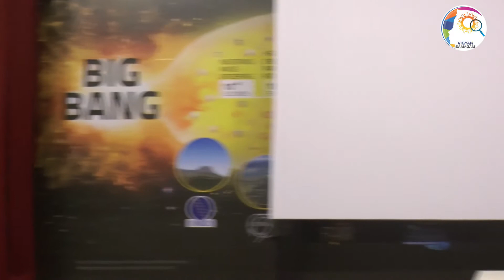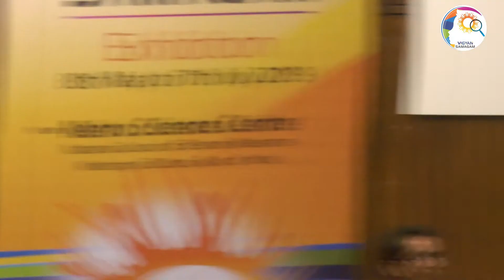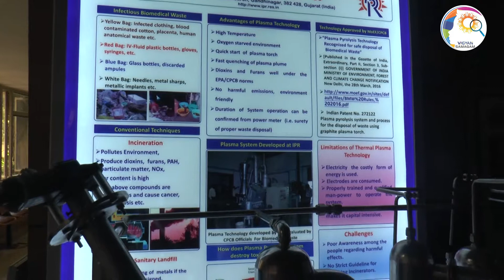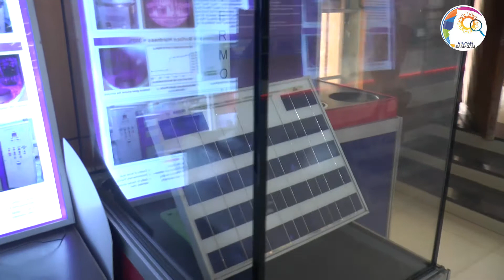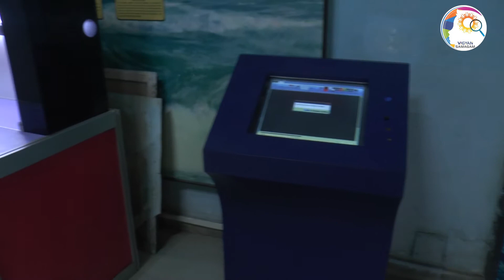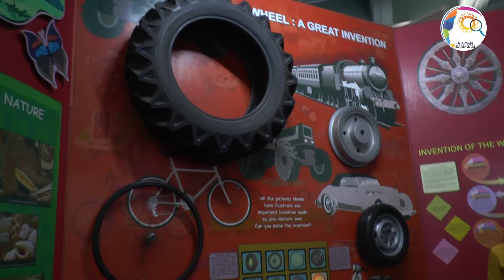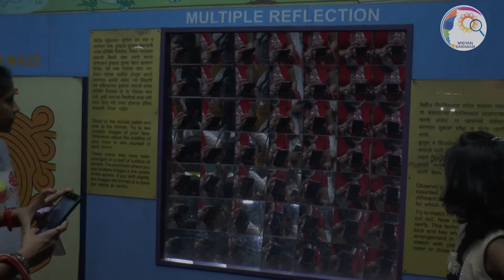"Q & A and Discussion" 22nd May 2019